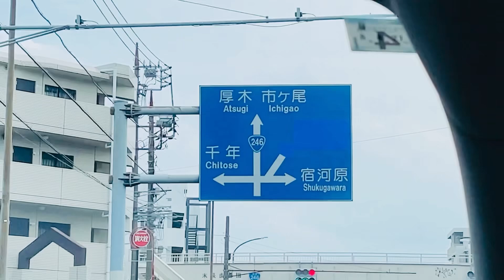Tokyo 〜 Kanagawa driving